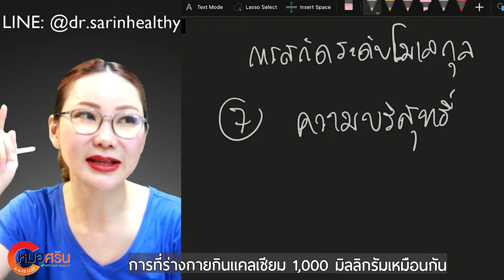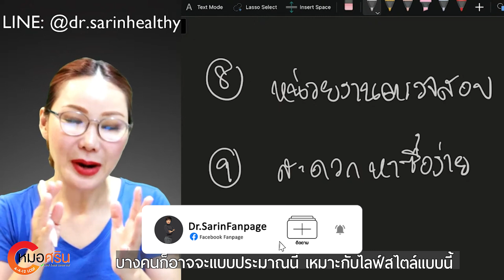(ver.ตัดต่อ+ คำบรรยาย) วิธีเปรียบเทียบอาหารเสริมต่างยยี่ห้อทำแบบนี้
วิธีเปรียบเทียบอาหารเสริมต่างยยี่ห้อทำแบบนี้ | หมอศริน